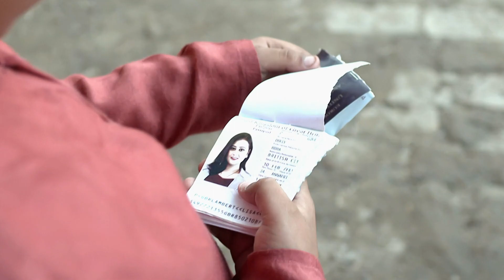Maavan Thandiyan Chavan - Full Ep 31 - Paavni, Karan, Mehar, Laddu. - Zee Punjabi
Dipu notices the torn passport of Meherâ€™s new foster mother, Dolly, and Laddu sedates Dipu instead. Paavni learns about Dipuâ€™s disappearance while Karan sends new passport forms for Dolly. Now, viewers in India can watch Maavan Thandiyan Chavan episodes before their TV telecast on ZEE5!

Show Name : Maavan Thandiyan Chavan
Producer/Star Cast : Himanshi Parashar, Keerat Kaur, Himanshi Prasher, Karan Mehra
Episode No : 31